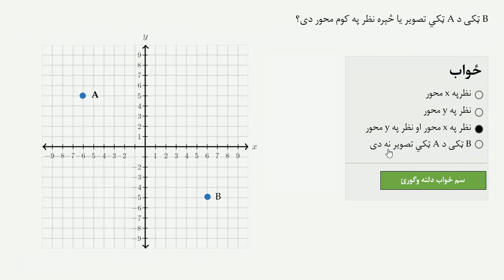10.02.01 د ټکو د تصویر یا څېرې جوړول د انعکاس د قوانینو په اساس-د کمیاتو د وضیعه سیستم-لومړنۍ هندسه-